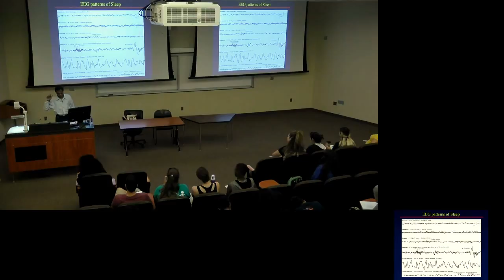05 Dr. Ephrem Fernandez - Stage 3 & Sleep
Dr. Ephrem Fernandez explains brain wave forms and Stage 3 sleep in Delta sleep. Also known as deep sleep.